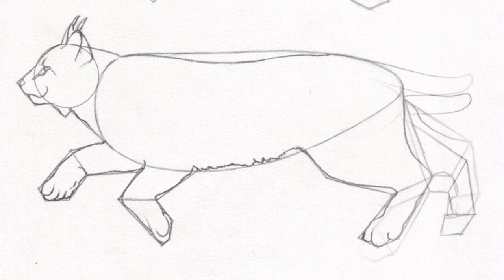How To Draw Bob Cat, Step by Step